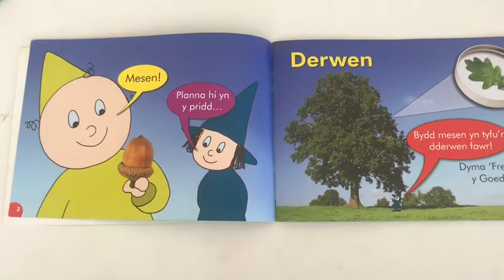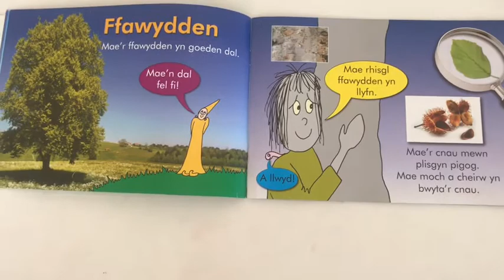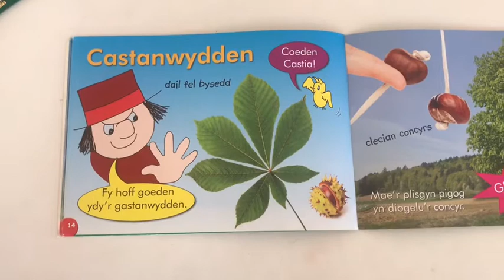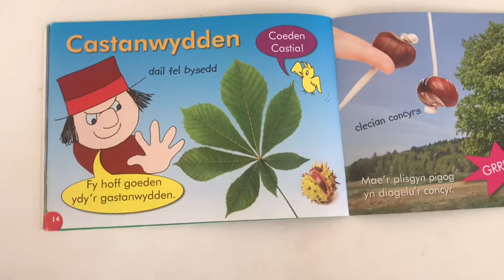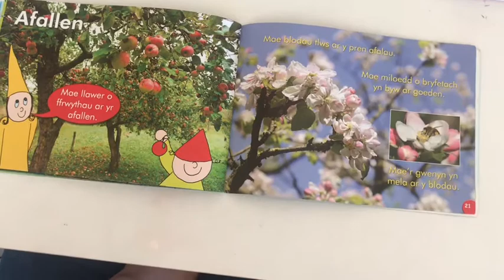Amser stori Miss Wootten - Coed gan Angharad Tomos